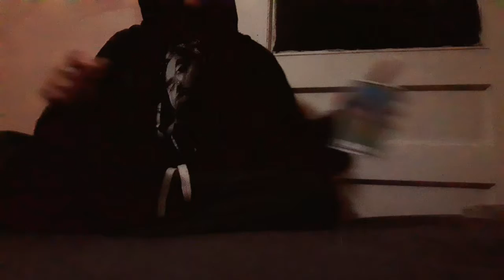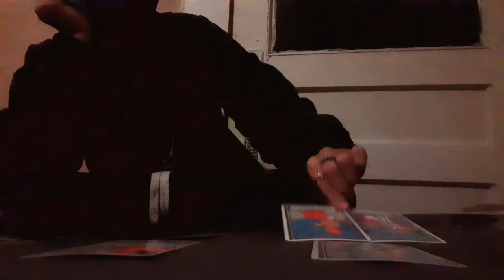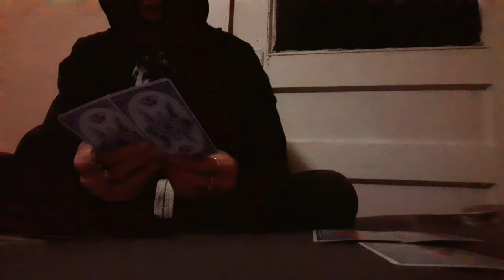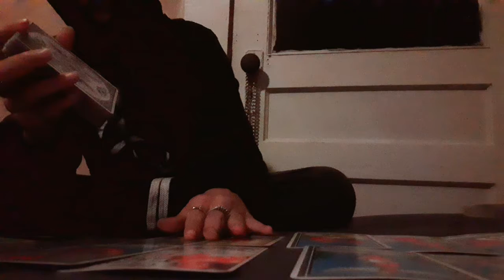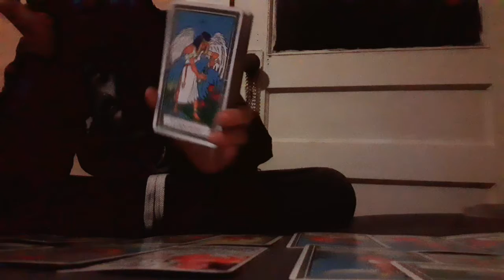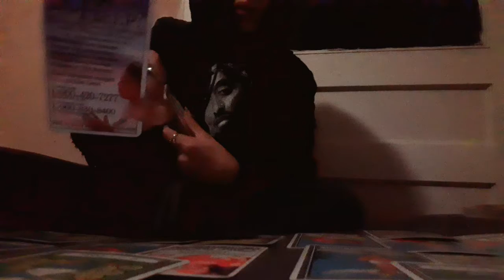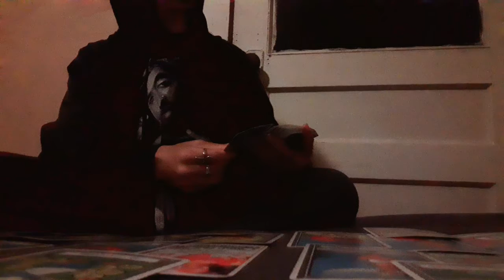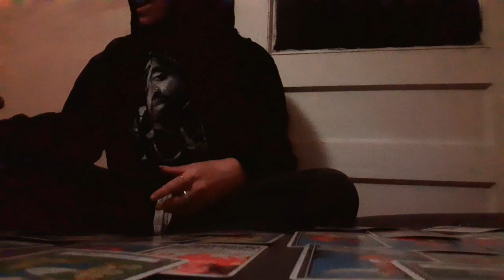'💚MAILCALL⚠️🛎LeossMale♌🦁- A False Marriage Arrangement Is Being Exposed‼️💌